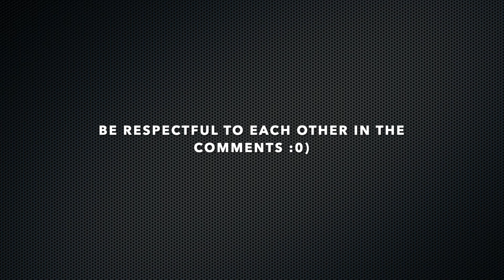BREAKING: BRICS Explained & Russia's Central Bank Buying Silver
the BRICS summit begins and silver & gold are skyrocketing, i explain more about BRICS & the Russian Central bank stacking silver.